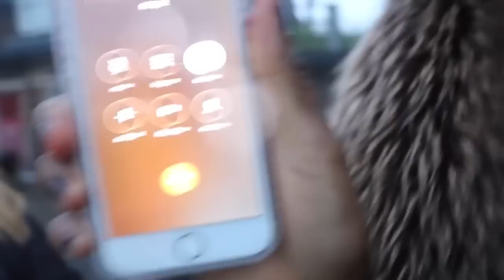Pranking My Boyfriend!!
Amidst our crazy schedules, we always find time to prank or at least  attempt pranking each other, But Nakita might have pushed the boundaries with this one lol. Watch and see what happened

Like our facebook pages:

YOUTUBE CHANNELS:
Terroll -
Nakita -

Music wanted!!